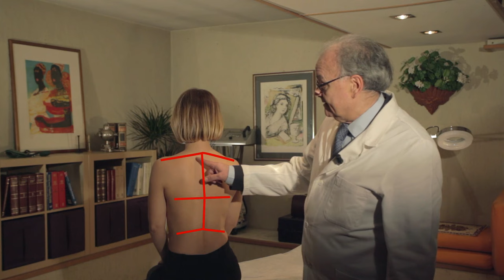L'esame obiettivo: il torace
Il video mostra la visita medica del Torace posteriore per l'effettuazione dell'esame obiettivo dell'apparato respiratorio con la illustrazione delle manovre della semeiotica fisica solitamente eseguite da un medico.

Il Video ha essenzialmente finalità divulgativa.
Informazione e Formazione multimediale infatti si propongono come integrazione ma non sostituiscono la didattica tradizionale e professionalizzante erogata presso le Sedi istituzionali.

Professore Giuseppe Midiri

ESTRATTO DEL CURRICULUM VITAE DEL PROF. GIUSEPPE MIDIRI

nato a Messina il 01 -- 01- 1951

già Professore Associato - Chirurgia Generale - MED 18 - II Facoltà di Medicina e Chirurgia

- Dal 1980 al 2003: Ricercatore Confermato presso l'Istituto di IV Clinica Chirurgica della Università degli Studi di

Roma "La Sapienza"

- Dall'AA 2002/03 all'AA 2011/12: Docente presso il Corso di Laurea Specialistica in Medicina e Chirurgia della II

Facoltà di Medicina e Chirurgia dell'Università degli Studi di Roma "La Sapienza" per l'insegnamento di: - Chirurgia

Generale MED18 -- del Corso Integrato di Metodologia Medico Scientifica e Scienze Umane VI

- Dal 2002 al 2009: Inquadramento come Dirigente di I Livello presso la Divisione di Chirurgia B della II Facoltà di

Medicina e Chirurgia dell'Università degli Studi di Roma "La Sapienza" Ospedale Sant'Andrea di Roma

- Dal 2003 al 2009: Inquadramento nel Ruolo di Professore di II Fascia per il Settore Disciplinare MED 18 presso la II

Facoltà di Medicina e Chirurgia della Università degli Studi di Roma "La Sapienza"

- Dall' AA 2004/05 alll'AA 2008/09: Direttore del Consiglio Didattico-Scientifico del Master di II livello in

Teledidattica Applicata alla Medicina della II Facoltà di Medicina e Chirurgia dell'Università degli Studi di Roma "La

Sapienza"

- Dall'AA 2006/2007 all'AA 2008/2009: Vice Presidente del Corso di Laurea Magistrale della II Facoltà di Medicina e

Chirurgia dell'Università degli Studi di Roma "La Sapienza"

- Dal 2006 al 2009: Responsabile del Programma Infradipartimentale di Telemedicina e Teledidattica presso l'Azienda

Ospedaliera S'Andrea di Roma

- Dal 2008 al 2011: Membro del Comitato Infosapienza di "Sapienza" Università di Roma

- Autore di 177 Pubblicazioni scientifiche